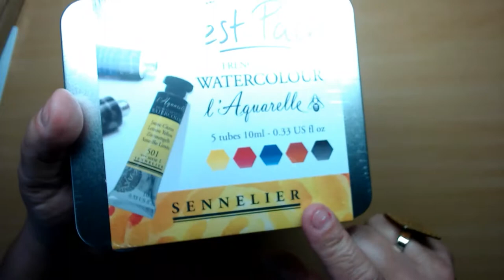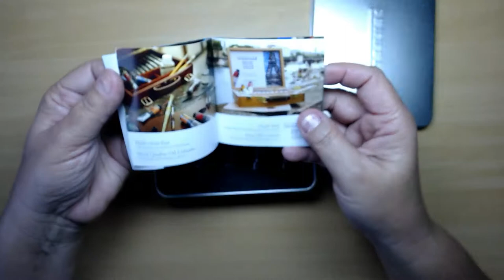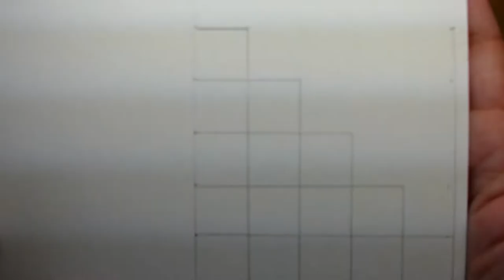Aquarela Sennelier - Coisinhas que chegaram - Tabela de cores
Sou VALÉRIA ARAUJO
🎨SONHADORA QUE ACREDITA EM VIDA CRIATIVA.
Neste vídeo mostro as aquarelas da Sennelier que chegaram e de quebra mostro como fiz uma tabela de 15 cores com apenas 5 tubos de tinta.
Aproveite para conhecer o meu CURSO DE AQUARELA PARA INICIANTES que já está disponível.

Neste curso você vai aprender tudo sobre  tintas, pincéis, papéis, mistura de cores, várias técnicas e composições com folhas, flores e um lindo conjunto de cactos.

O curso é dividido em módulos: apresentação, materiais, cores, técnicas e projetos.

São 7 pinturas para que você coloque em prática as técnicas que aprendeu no curso

O QUE VOCÊ VAI VER NESSE CURSO
 - Tudo sobre materiais para aquarela como: tintas, pincéis, papéis, paletas, godês entre outros;
-  Conhecerá as aquarelas e suas variadas formas;
- Aprenderá tudo sobre cores, círculo cromático, mistura de cores, cores quentes e frias, tabela de cores, escala tonal, estudo de duas cores;
- Entenderá e treinará os tipos de pinceladas;
-  Saberá tudo sobre qualidade, saturação e transparência de diferentes marcas de aquarela;
- Como pintar com uma única cor;
- O uso da máscara líquida e da aquarela dourada;
- Como fazer correções;
- Como fazer folhagens para composição;
- Uso do lápis de cor aquarelável;
- Como pintar ilustrações com aquarela.

CURSO DE CRIAÇÃO DE MANDALAS.
No curso de criação de mandalas você vai aprender a desenhar, pintar e entenderá um pouquinho sobre a simbologia das mandalas (simbologia das bases numéricas, das imagens e cores).
Não é necessário saber desenhar ou ter experiência artística. Com este curso você aprenderá do zero e desenvolverá de forma natural o dom da criatividade que já  está dentro de você.
O ato de desenhar e colorir mandalas proporcionam um aumento no nível de concentração, foco, espiritualidade e bem-estar.

No mesmo link você encontrará meus outros cursos:
AQUARELA PARA INICIANTES
CRIAÇÃO DE MANDALAS
DESENHO E PINTURA DE MANDALAS NO MDF
BIJUTERIAS EM MACRAMÊ
MANDALAS COM A TÉCNICA DE PIROGRAFIA.
MANDALAS COM A TÉCNICA DE PONTILHISMO

Aguardo você em um dos meus cursos!!